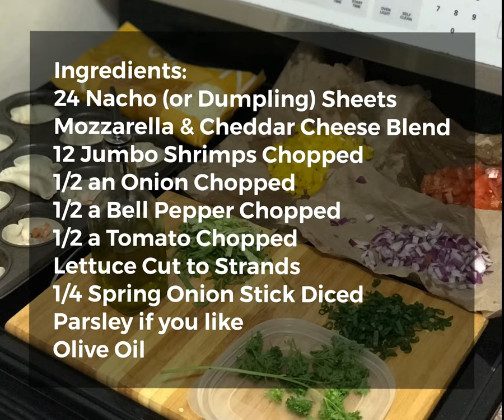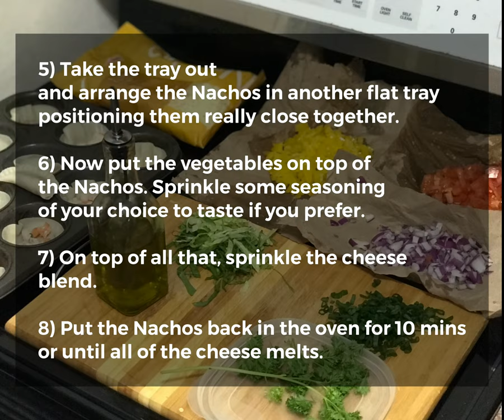Crunchy Sauga Nachos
Ingredients:
24 Nacho (or Dumpling) Sheets
Mozzarella & Cheddar Cheese Blend
12 Jumbo Shrimps Chopped
1/2 an Onion Chopped
1/2 a Bell Pepper Chopped
1/2 a Tomato Chopped
Lettuce Cut to Strands
1/4 Spring Onion Stick Diced
Parsley if you like
Olive Oil

Let’s Make Sauga Nachos!

1) I like to keep the vegetables on a tissue or paper to keep them dry. It makes the vegetables a little crunchier.

2) Pre-heat the oven at 450 Fahrenheit.

3) Quote Nacho sheets with Olive Oil and arrange it in a cup cake baking tray (size: big). Put the chopped Shrimps in.

4) After the oven has reached its full heat, bake the Nacho sheets with the Shrimp for 15 mins.

5) Take the tray out and arrange the Nachos in another flat tray positioning them really close together.

6) Now put the vegetables on top of the Nachos. Sprinkle some seasoning of your choice to taste if you prefer.

7) On top of all that, sprinkle the cheese blend.

8) Put the Nachos back in the oven for 10 mins or until all of the cheese melts.

9) Take the tray out and sprinkle the greens.

10) Serve warm with a sauce of your choice.

Photo Credits: Shaminda Perera